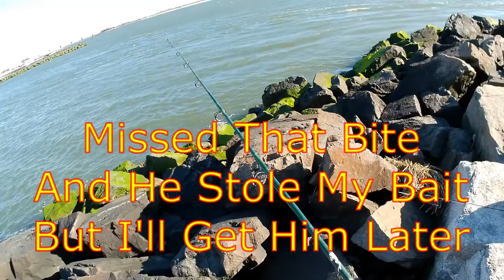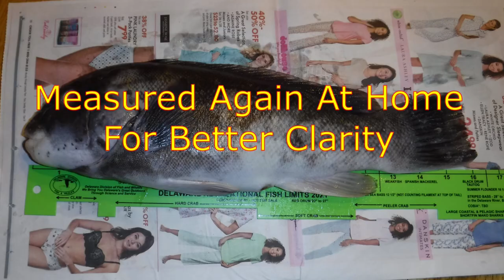Blackfish on Atlantic City Jetty 4-10-22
Slow day but did manage to get a keeper.